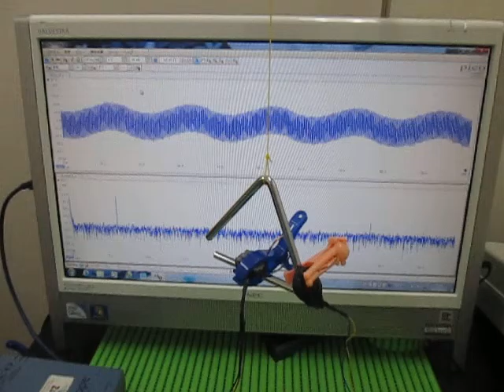対象物の音響特性 Acoustic properties of the object